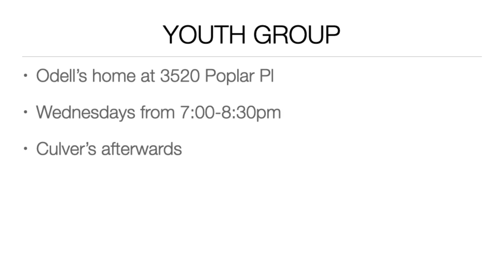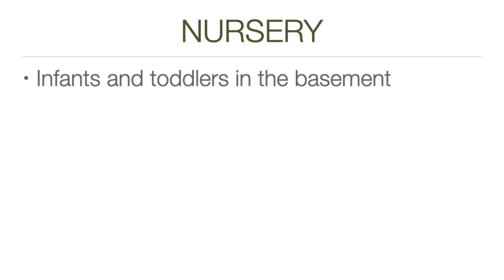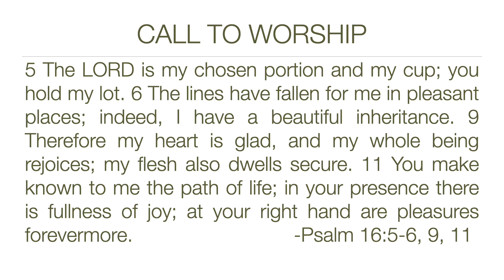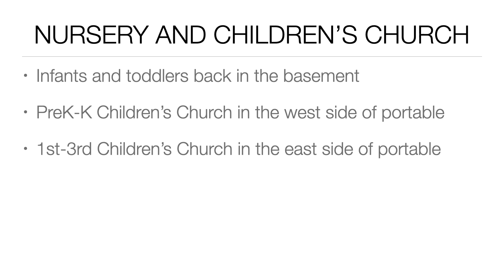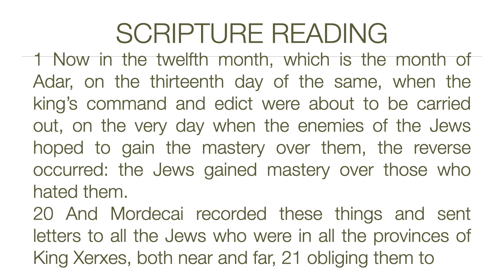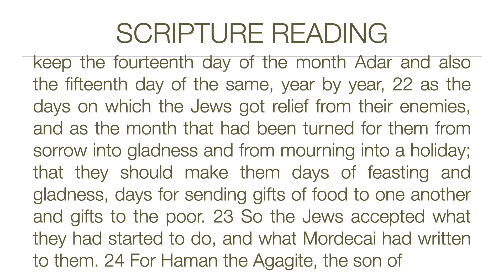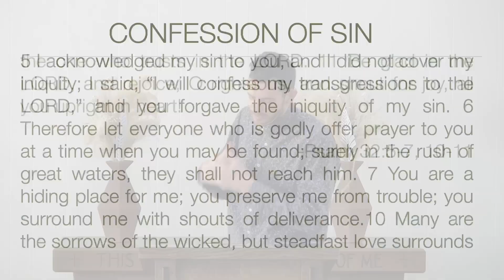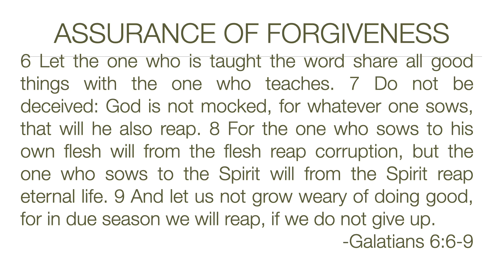Worship Service (10.08.2023)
Esther 9:1, 20-26a - Matt Odum